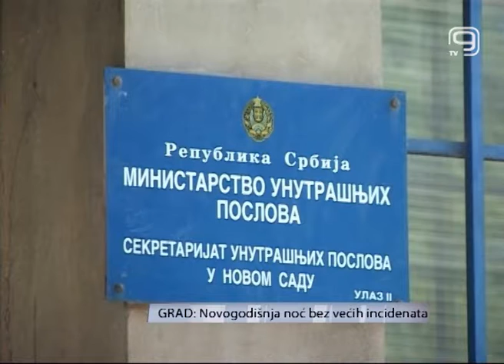TV KANAL 9, NOVI SAD: Novogodišnja noć bez većih incidenata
(VIDEO K9) U urgentni centar je stiglo nešto manje pacijenata. Za razliku od 16 intoksikacija za novogodišnju noć 31.12. u noći između 13. i 14. januara bilo ih je 6. Tuča je bilo više... dok je u 31.12. zabeleženo 9, predhodne noći ih je bilo 12...